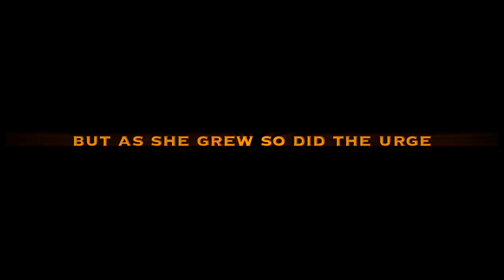GoodTimesUSA! Trailer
This video is about GoodTimesUSA!